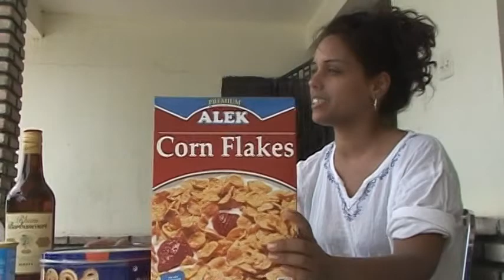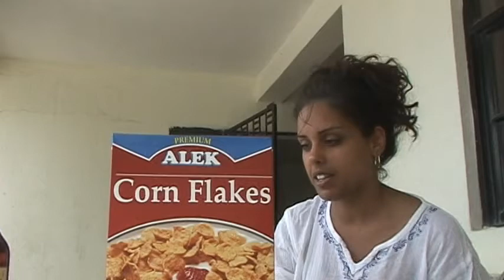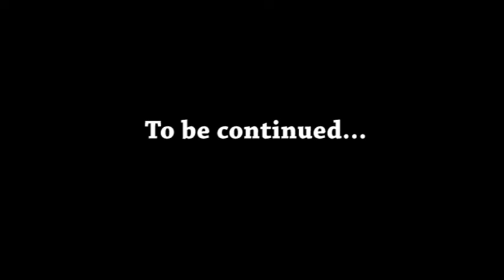Footage of Haiti - Gonaives, Cap Haitien, Port-au-Prince